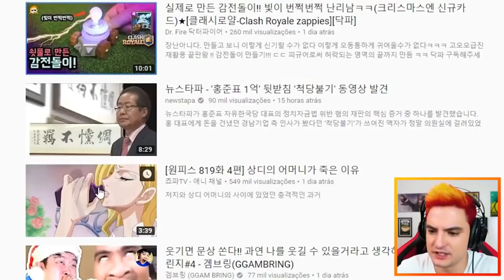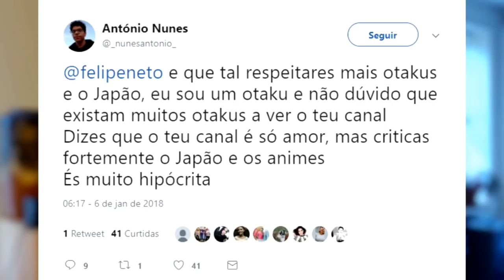FELIPE NETO E A XENOFOBIA vs OTAKUS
Pra quem me me perguntou o que achei das declarações!

TWITER:  @EvandroFuzari
ISTAGRAM: evandrofuzari